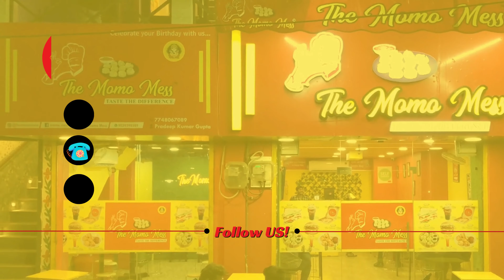Try Our Special Summer Combo Offer 💥